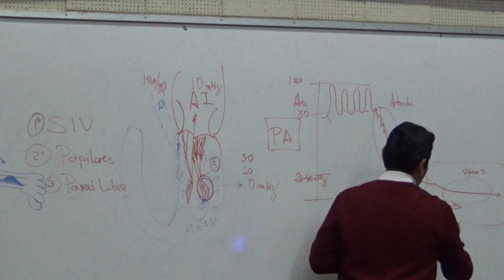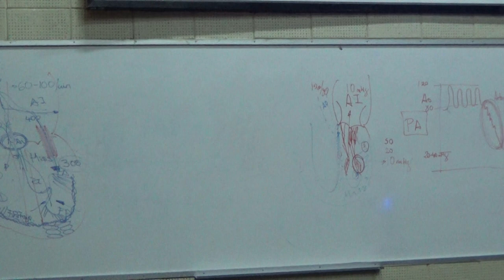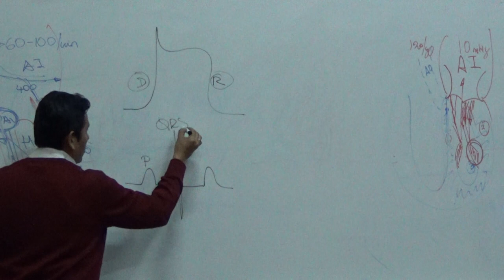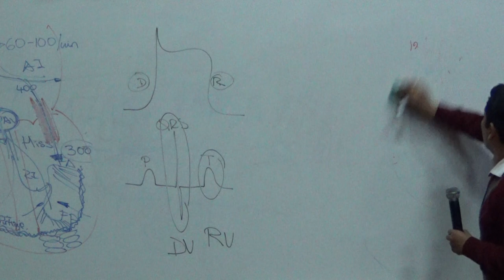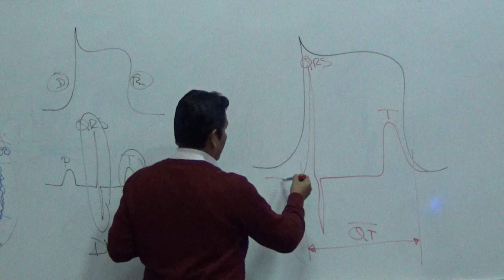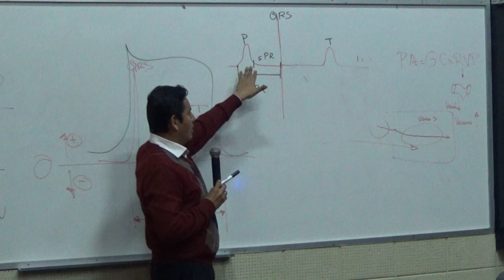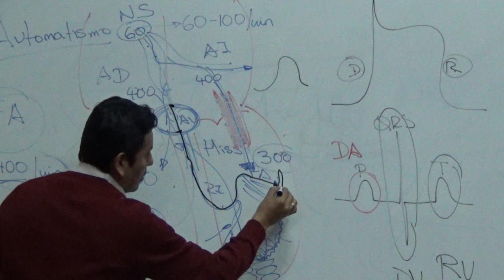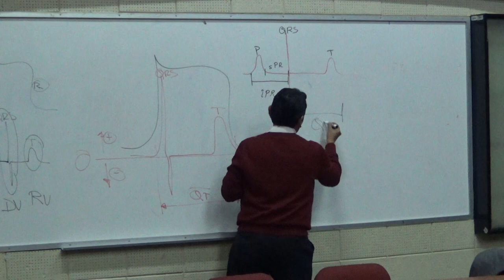Fisiología cardio T1 - Parte 09